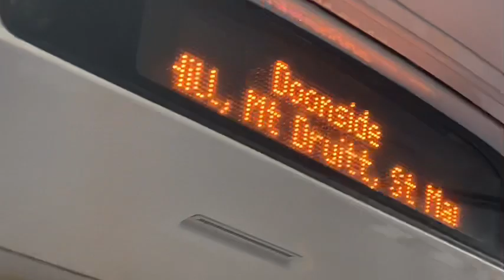Penrith Panthers vs Parramatta Eels Finals Week 1 Match Vlog | Panthers Too Good | NRL 2022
My vlog on the first game of finals for 2022 Panthers vs Eels hope you all enjoy